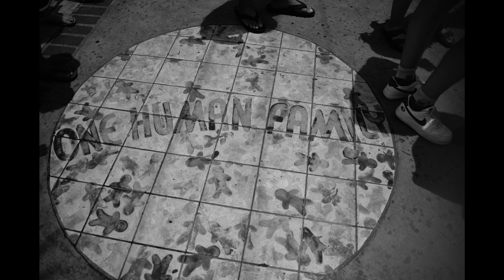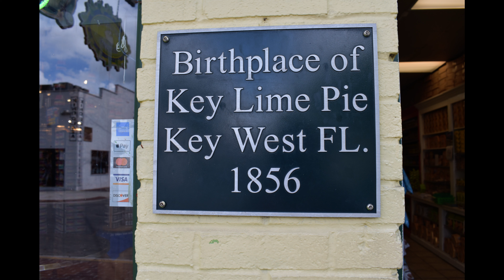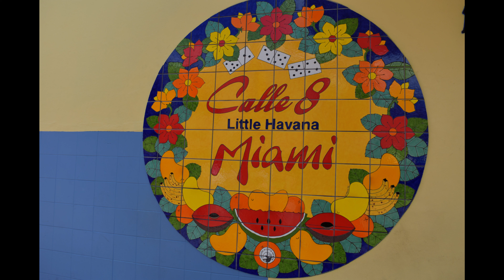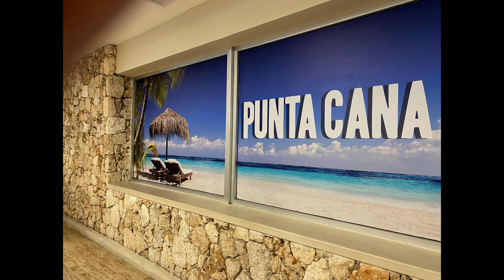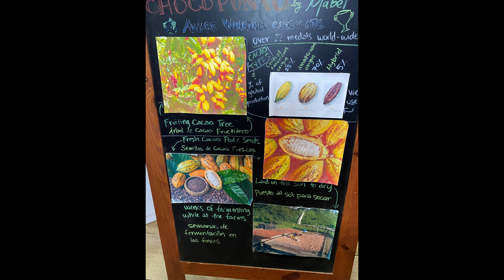DR Random Pics VLOG 1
Some memories from our trip to The Dominican Republic, Enjoy